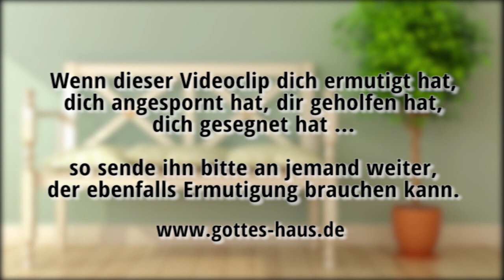Qualitätszeit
Ich gönne mir einen besonderen Luxus. An jedem Tag ziehe ich mich für eine bestimmte Zeit zurück, um Gemeinschaft mit dem Herrn zu haben. Es ist eine Zeit der persönlichen Begegnung und für mich die wichtigste Zeit am Tag. Hier tanke ich neue Kraft und die Dinge des Alltags bekommen den richtigen Stellenwert.

Die Bibel berichtet uns immer wieder, dass sich selbst Jesus zurückzog, um Zeit für die Gemeinschaft mit seinem himmlischen Vater zu haben -- Qualitätszeit.
Auch wir brauchen ein „Zeitfenster", an dem wir ihn besser kennenlernen, seine Stimme hören und Weisung für unser Leben empfangen.

Wenn du Schwierigkeiten damit hast, die Stimme Gottes zu hören -- fang an, dir diese Zeit zu nehmen.
Wenn der Alltag dich schier zu überwältigen droht -- fang an, dir diese Zeit zu nehmen.
Wenn du in innerlichen Kämpfen stehst -- fang an, dir diese Zeit zu nehmen.
Wenn du Gott nicht mehr verstehst -- fang an, dir diese Zeit zu nehmen.

Ich bin sicher, wenn du dranbleibst, werden sich die Dinge über kurz oder lang klären und deine Fragen werden beantwortet.

Morgen für Morgen weckt er mir das Ohr, damit ich höre, wie Jünger hören.
Jesaja 50,4

Er aber zog sich zurück und war in einsamen Gegenden und betete.
Lukas 5,16